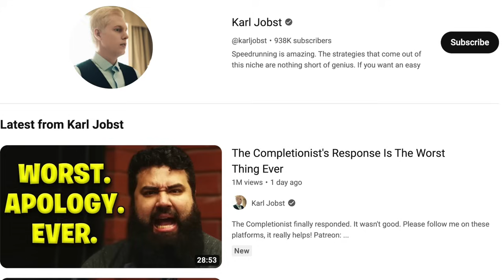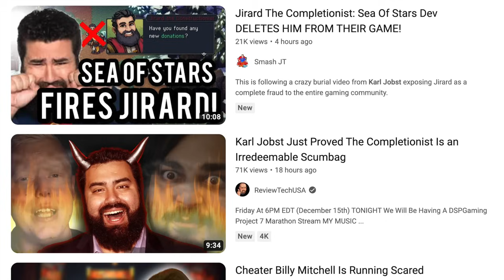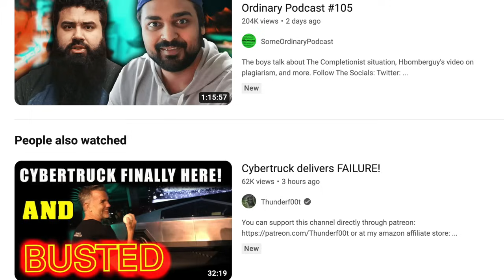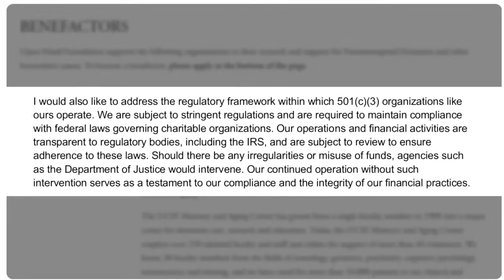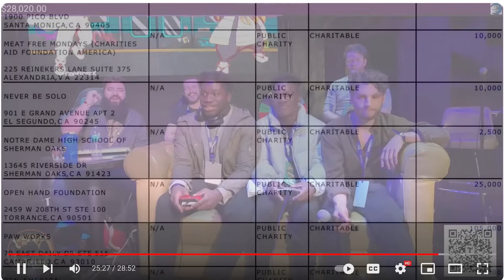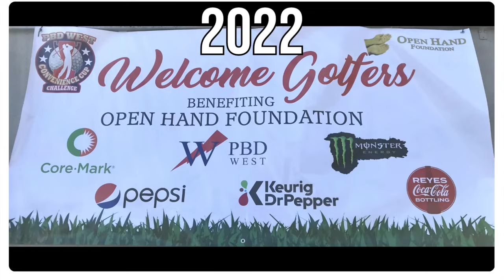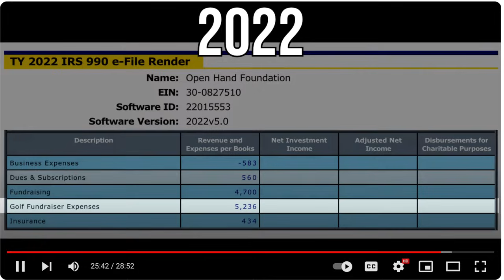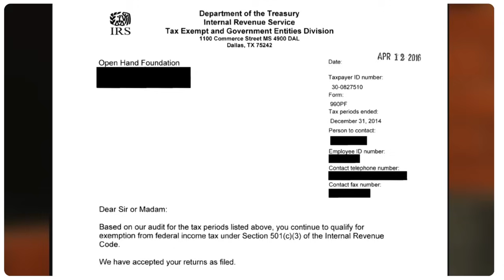Lawyer on The Completionist Charity | It was Never About Dementia